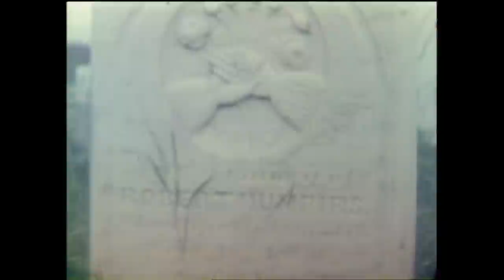Land & Sea : Fogo Island Fishing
In this archival episode of Land & Sea from 1975, we visit Fogo Island and speak with some residents and members of the Fogo Island Shipbuilders Cooperative. The Cooperative was building longliners and managing the salt fish plant. There was a new high school and paved roads. The town was coming back from the brink.